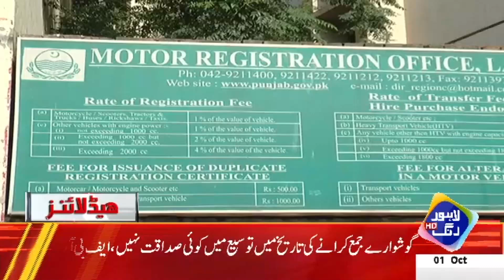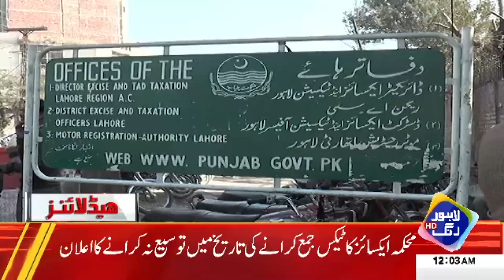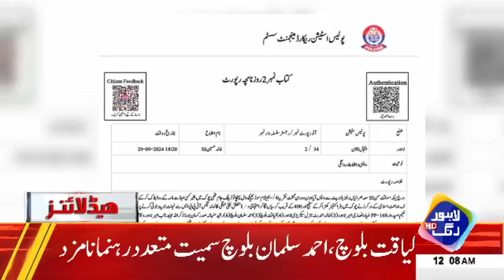PTI Big Announcement | Headlines 12 AM | 01 October 2024 | Lahore Rang | J201S